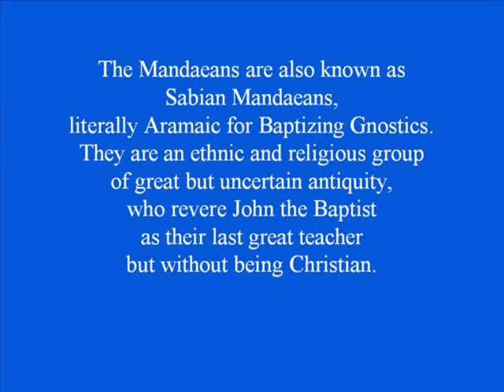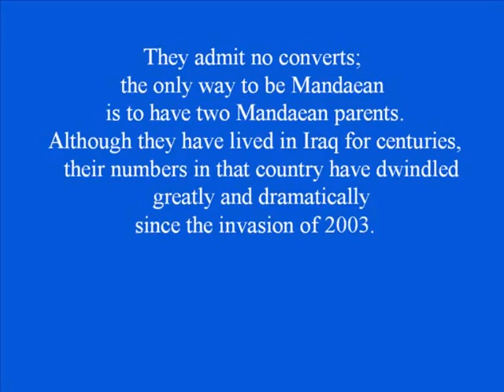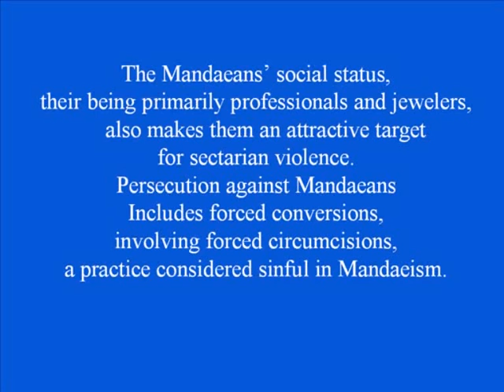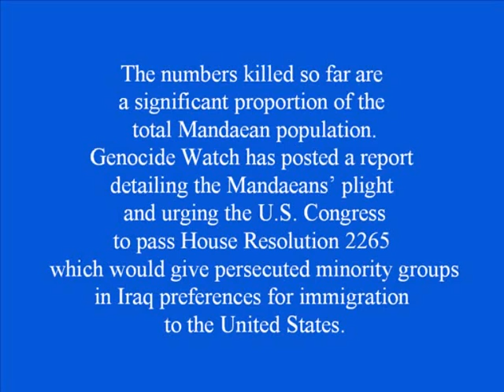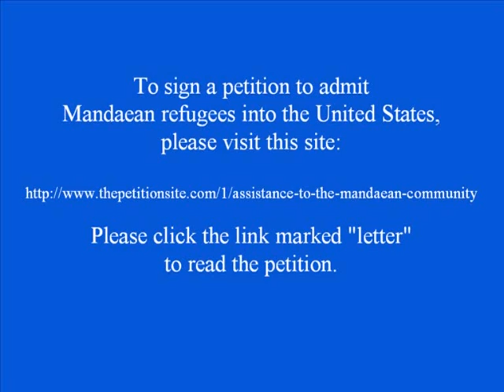Mandaean Crisis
The music is "Four Walls" by John Cage.